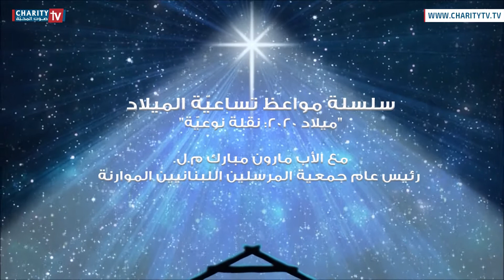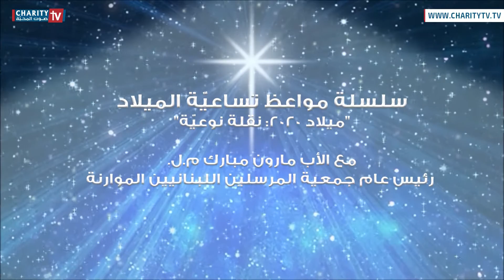فجثوا وسجدوا له نقلة نوعية في ميلاد 2020 مع قدس الأب العام مارون مبارك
تساعية عيد الميلاد مع قدس الأب العام مارون مبارك رئيس جمعية المرسلين اللبنانيين الموارنة
" ميلاد 2020: نقلة نوعية " هي سلسلة مواعظ بمناسبة تساعية الميلاد 2020، أعدها وألقاها رئيس جمعية المرسلين اللبنانيين الموارنة قدس الأب العام مارون مبارك. هي بمثابة رياضة روحية مستوحاة من اناجيل الميلاد. وما يميزها _حسب قول قدس الاب العام _ إلقاؤها عبر وسائل التواصل الاجتماعي دون حضور في الكنيسة مباشر وفعلي. ومن خلال العنوان نحن مدعوين لنعيش نقلة نوعية. فعاداتنا وتقاليدنا الميلادية تتغير وخاصةً بفعل جائحة كورونا. ولكن، ذلك يزيدنا اكثر عمقًا وروحانية.

إخراج:
بربر الحايك